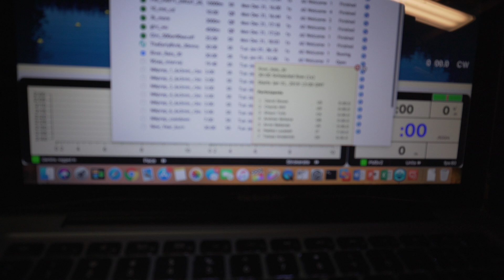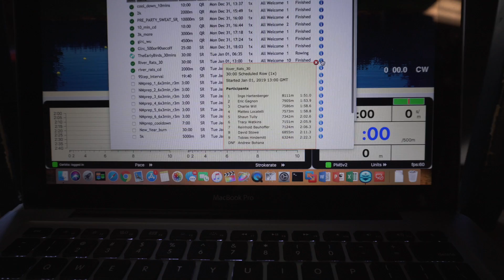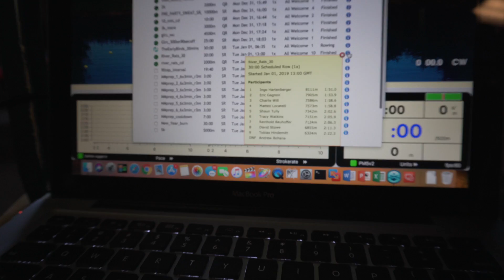Day 32: New Year - Coach Charlie's USF Winter Vlog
Happy New Year! Broke 2:00 on a 30:00 piece!